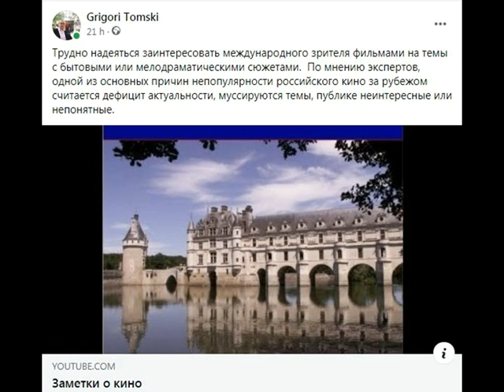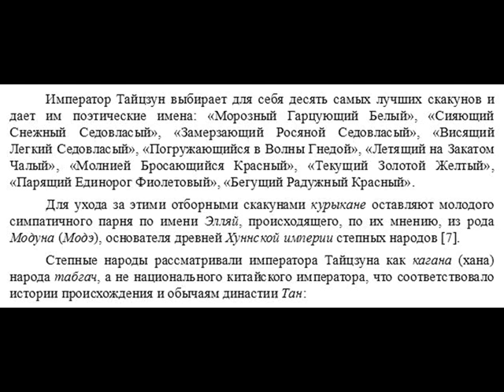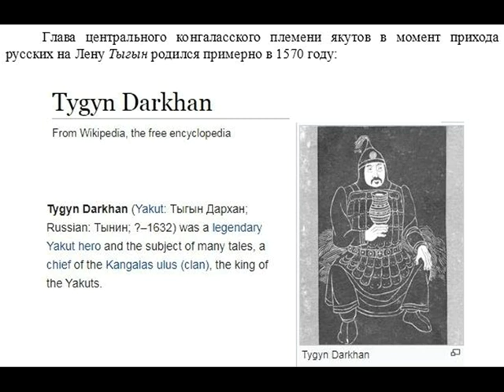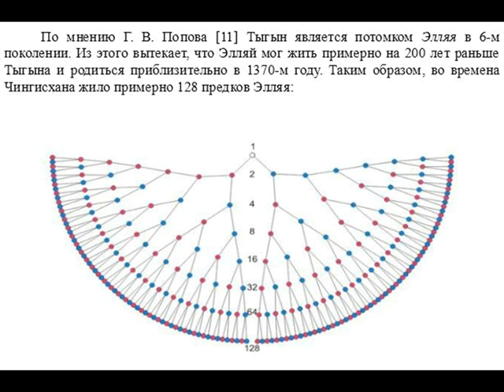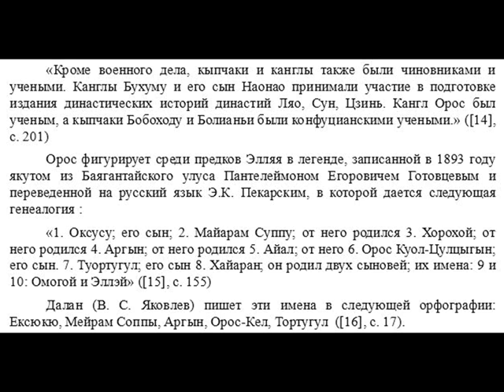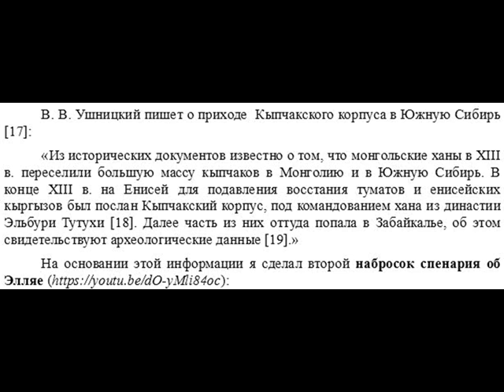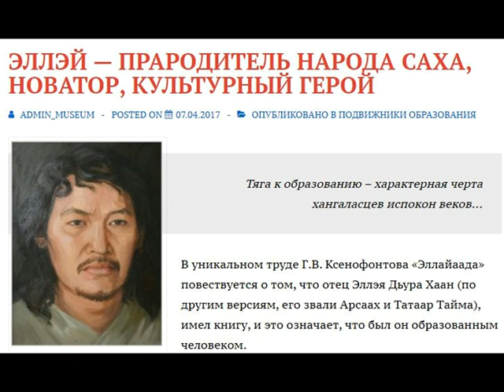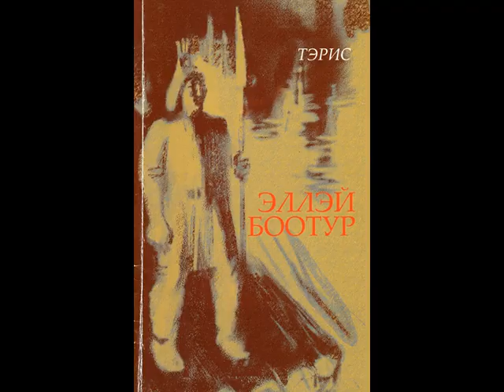Идеи сценариев об Элляе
Элляй Боотур является для якутов персонажем, который соединяет их со степными народами, то есть с великой историей, что дает простор для написания интересных киносценариев и других произведений